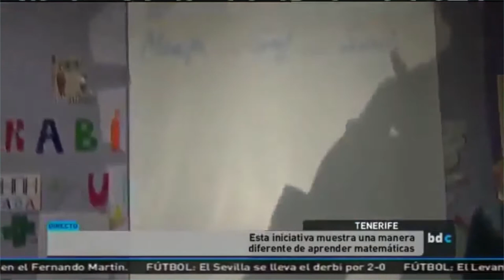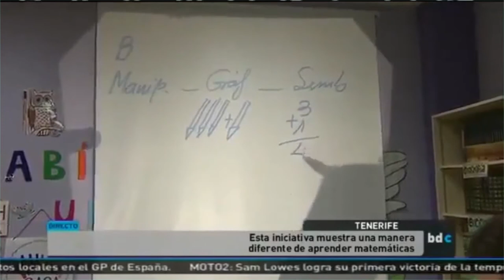Regletas Cuisenaire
Regletas Cuisenaire en Applica2